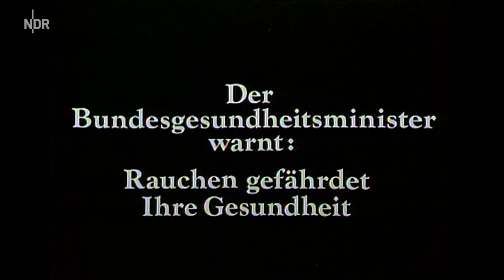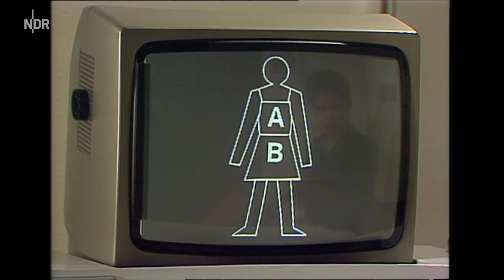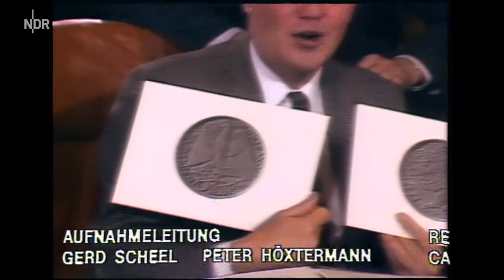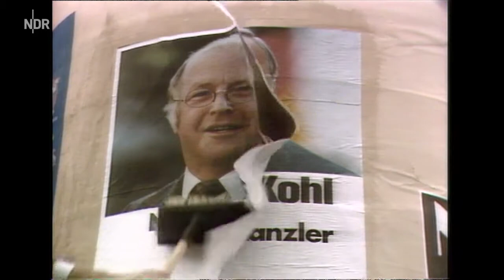Rudis Tagesshow Extra (Silvester) - Mit Norbert Blüm